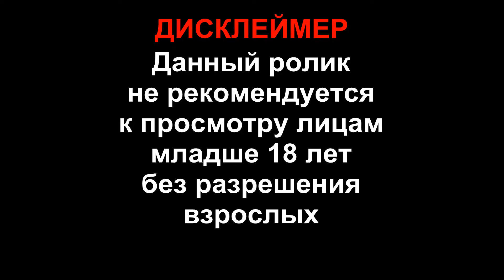😱КАКИЕ ИГРЫ ПОПУЛЯРНЫ В РАЗНЫХ СТРАНАХ? | King Dm | РЕАКЦИЯ ГИДРЫ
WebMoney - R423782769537